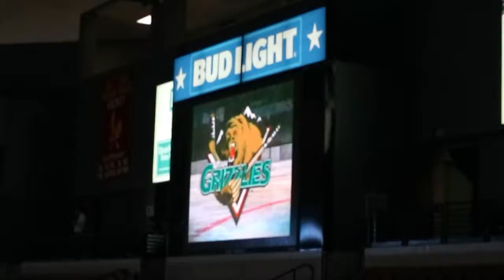UTAH GRIZZLIES ICE HOCKEY | Utah Vlogs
When in Utah, we went to our first ECHL ice hockey game to see the Utah Grizzlies at the the Maverik Center in West Valley City, Utah!

I was recently based in Utah County, about an hour outside of Salt Lake City in UT, USA for work. My Utah Vlogs follow some highlights from the weeks I spent as a British girl living in America.